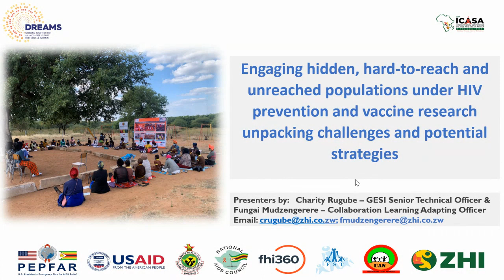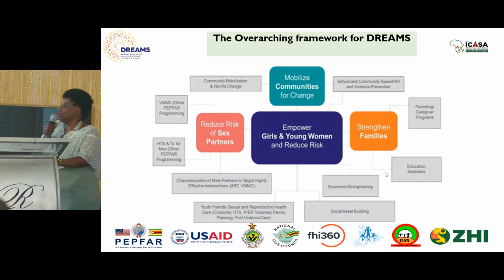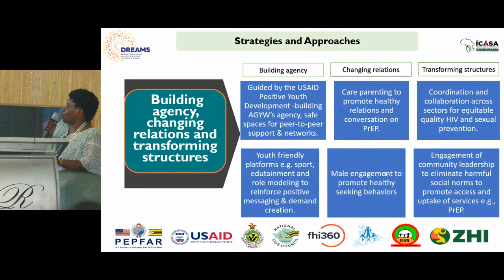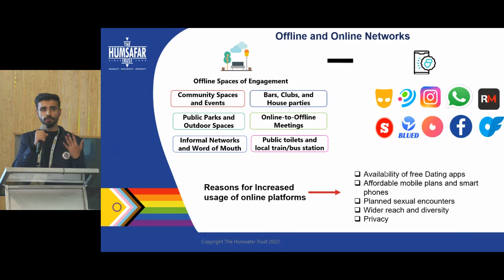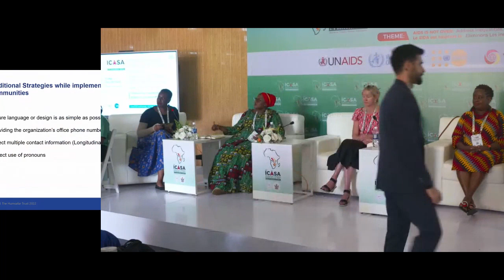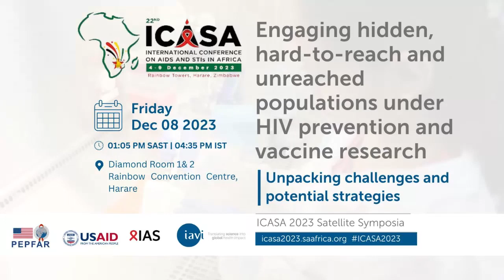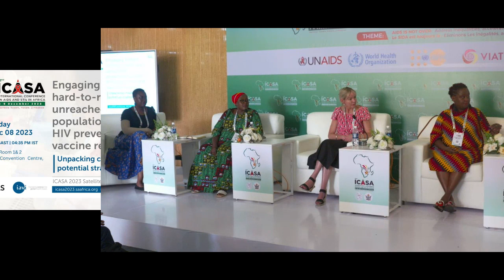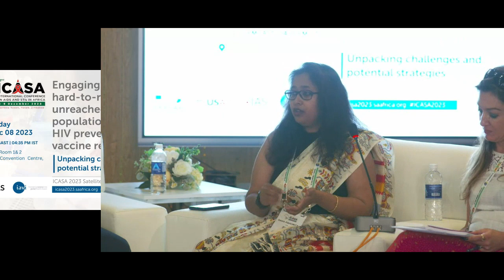IAVI Engaging hidden, hard to reach and unreached populations under HIV prevention and vaccine resea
ICASA 2023: IAVI Engaging hidden, hard-to-reach and unreached populations under HIV prevention and vaccine research – unpacking challenges and potential strategies